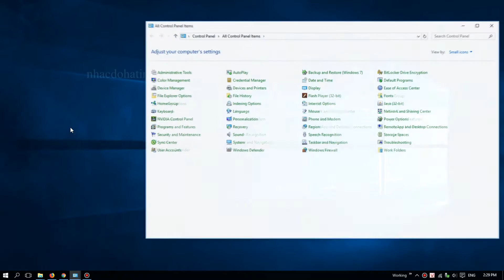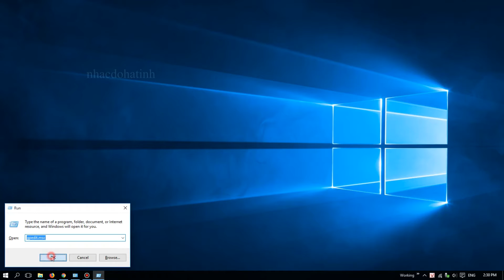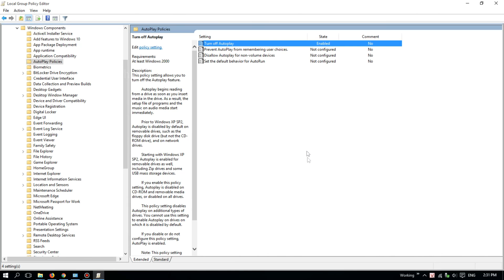Hướng dẫn tùy chỉnh bật, tắt Autoplay trong Windows 10 tránh virus.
Khi bạn kết nối thiết bị lưu trữ gắn ngoài như đĩa CD, DVD hoặc thẻ nhớ vào máy tính, bạn thường thấy Windows hiển thị một cửa sổ popup AutoPlay. Tính năng AutoPlay để phát hiện loại thiết bị bạn đã gắn vào và tự động thực hiện bất cứ tác vụ nào mà bạn yêu cầu.

Tuy nhiên tính năng này tự động chạy trên hệ thống khi bạn kết nối các thiết bị, USB, ổ đĩa, ... do đó có thể gây nguy hiểm cho máy tính. Đây có thể là một trong những con đường truyền Virus vào máy tính của bạn gây ảnh hưởng đến hoạt động của hệ thống.